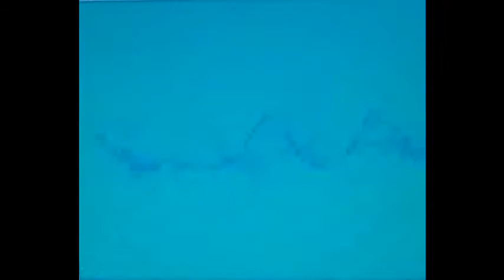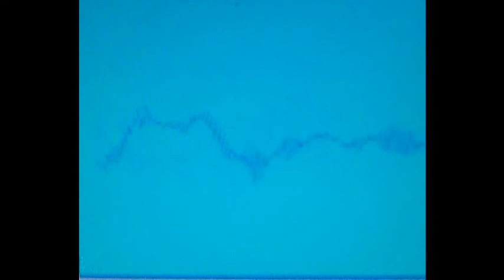mum - ballad of the broken birdie song.flv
playing a blend of electronica/techno/electro/house/trip hop/breaks/idm and ambient from the last 30 years.